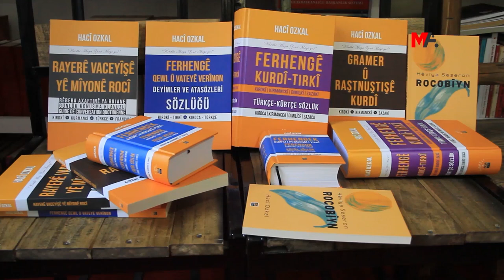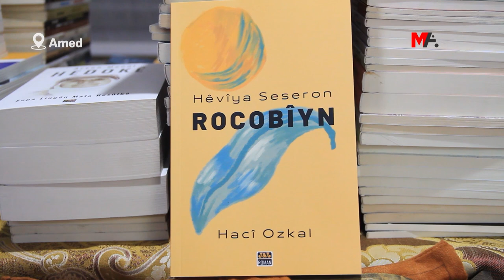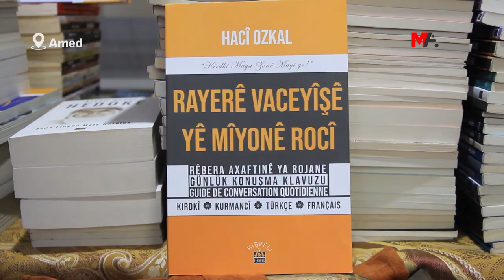JI BO PÊŞVEÇÛNA KIRMANCKÎ 5 BERHEM DERÇÛN: BERXWEDAN NEBE WÊ ZIMAN BIHELE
Mamosteyê Komeleya Lêkolînên Ziman û Çandê yên Mezopotamyayê (MED-DER) Hacî Ozkal, ji bo parastin û pêşketina zaraveya kirmanckî bi navê “Ferhengê Kurdî-Tirkî” yek biçûk yek jî mezin 2 ferheng û 3 pirtûkên bi navê “Gramer û Rastnuştişê Kurdî”, “Rayerê Vaceyîşê Yê Mîyonê Rocî” û “Ferhengê Qewl û Wateyê Verînon” ku li ser rêziman, biwêj û pêşgotinan amade kiribûn weşandin. Her wiha li gel van berheman, romanek bi navê “Hêvîya Seseron Rocobîyn (Bi Hêviya Sedsalê Ber Bi Rojên Din Ve)” weşand. Xebat û Berhemên Ozkal ji Weşanxaneya J&J’yê derçûn